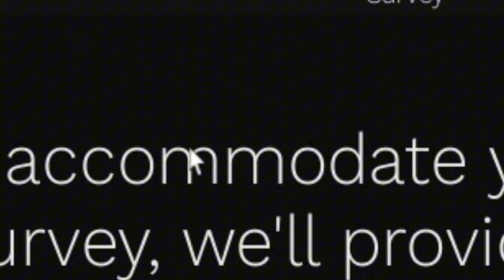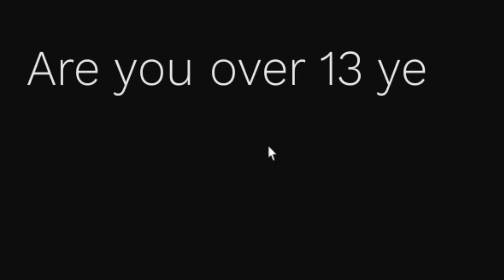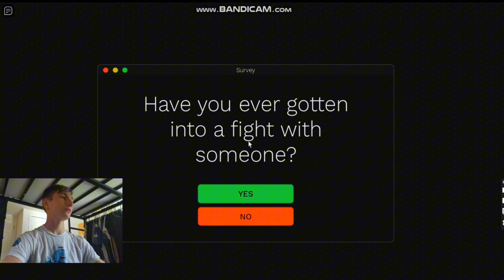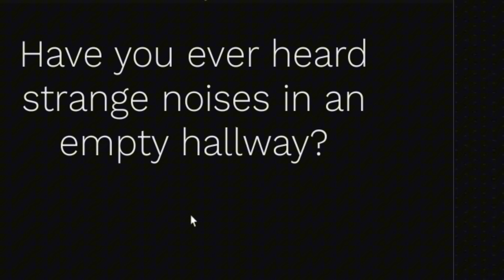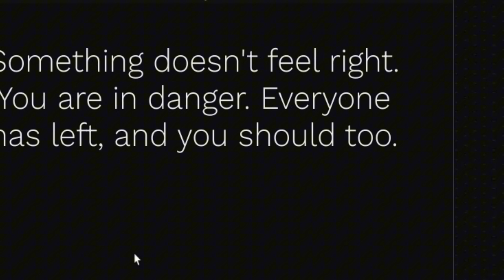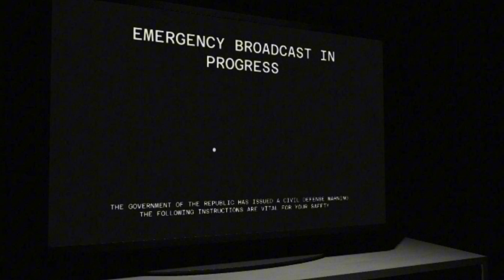ROBLOX START SURVEY 2....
-8BitGames5
LINKS TO MY DISCORD AND TWITCH!!
LINK TO MY ROBLOX GROUP!!

0:00-Intro
0:24- Video
7:01-Outro